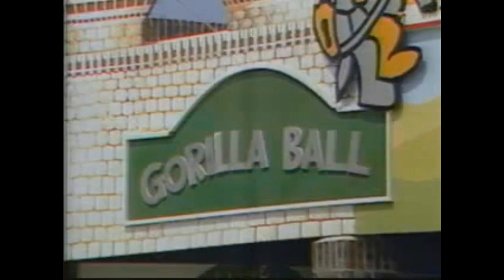옛날광고 모음